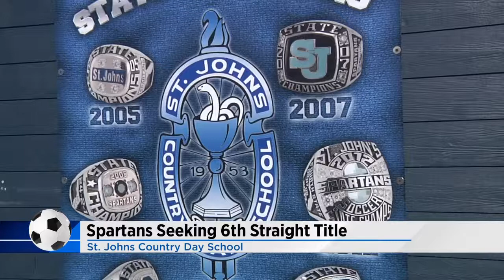St. Johns Country Day and Creekside ready to play for titles